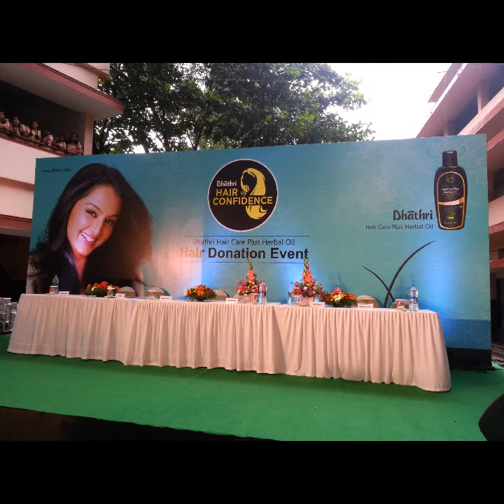Manju warier hair donation event dhathri pallakkad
Manju varier hair donation event pallakkad aim ads and events Co Kerala